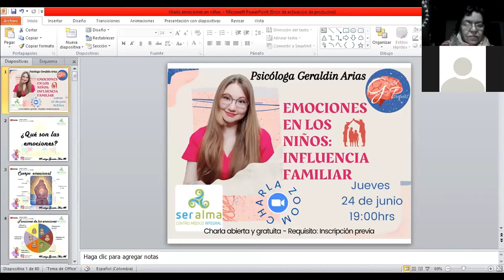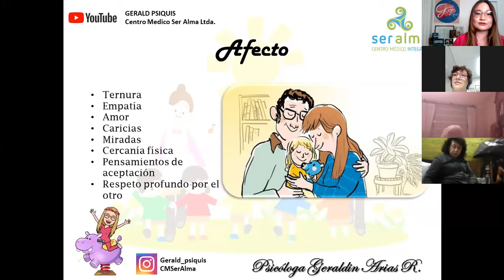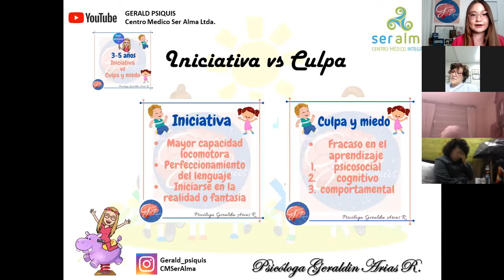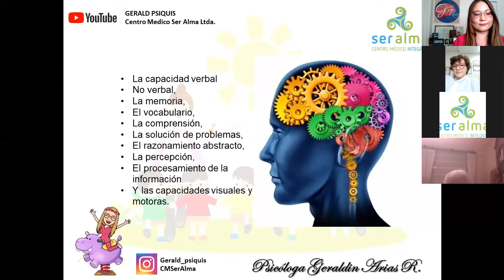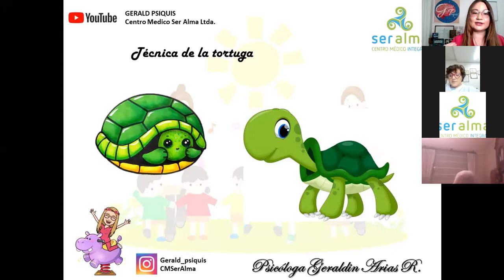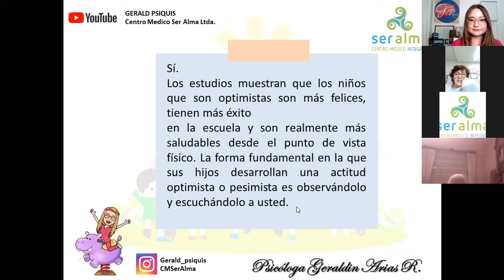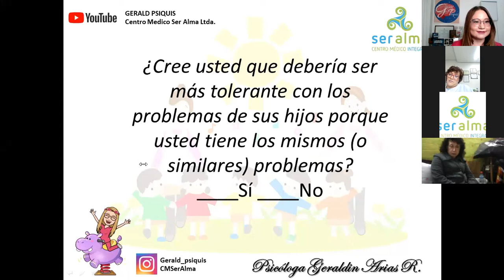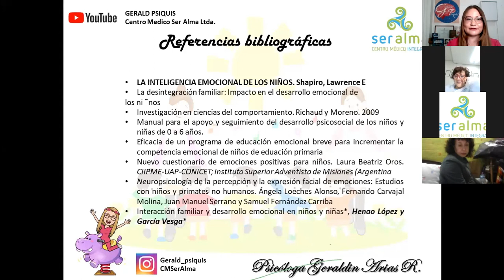CHARLA: EMOCIONES EN LOS NIÑOS; INFLUENCIA FAMILIAR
El 24 de junio se llevó a cabo nuestra décima charla en vivo vía Zoom. La psicóloga Geraldin Arias, habló sobre las emociones de los niños y la influencia de la familia en su desarrollo afectivo. La psicóloga explica los tres componentes fundamentales para el cuerpo emocional, a su vez de algunos tips para los padres.
Si te interesa saber más, te invitamos a ver el video.